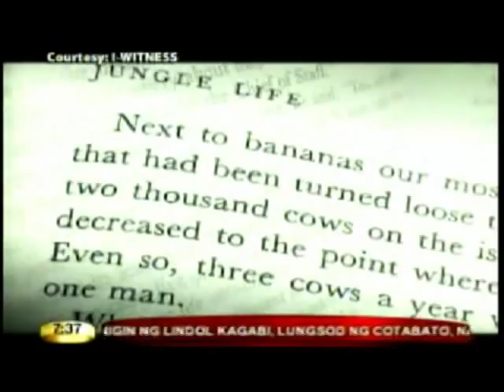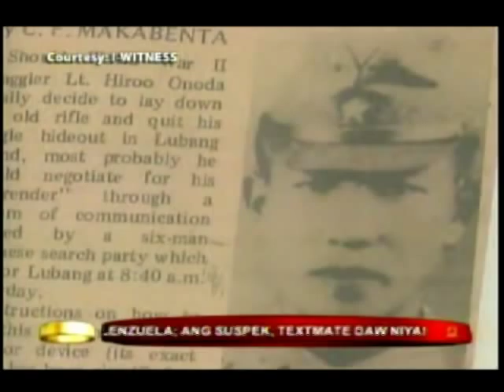Hiro Onoda the last to know war is over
Hiro Onoda is the last to know that the war is over, 30 years late. In his book "No Surrender" there are lot of stories that are excluded.